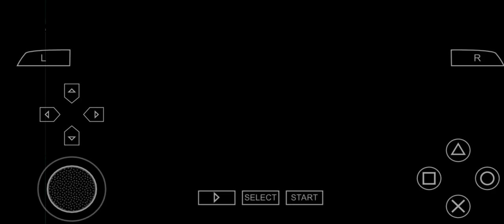Spiderman Web of Shadows- Free to use Gameplay